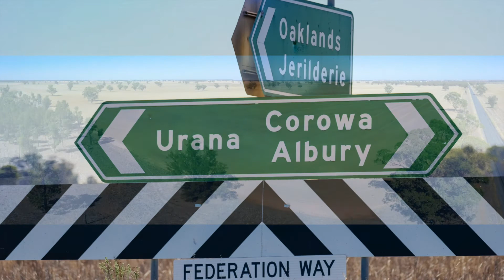"Gunambil" Corowa Road, Oaklands NSW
- Highly productive and versatile mixed farming property
- Perfectly suited to cropping, pasture production and livestock grazing
- Well drained soil types comprised principally of red and grey loams
- Approximately 40 hectares established to flood irrigation
- Private irrigation channel with access to West Corurgan channel
- Stock water via two large surface run-off dams
- Located 60km Corowa, 60km Yarrawonga and 100km Albury